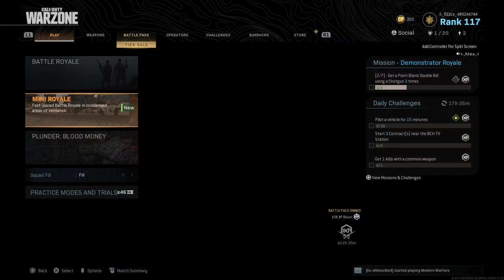Call of Duty®: Modern Warfare® saw me through wall